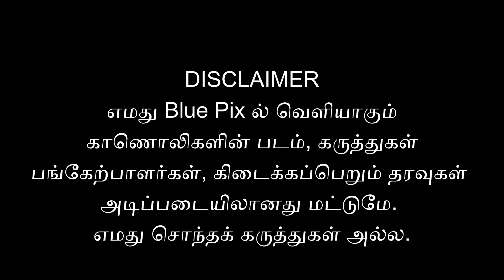UNLIMITED ED RAID VS DMK | அடுத்த ஸ்கெட்ச் யாருக்கு ? edraid bjp dmk anbumaniramadoss pmk #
ஊழல் குற்றச்சாட்டுகளுக்கு அப்பாற்பட்டவர்களா  திமுக அமைச்சர்கள் ?
மூத்த பத்திரிகையாளர் தாரை இளமதியுடன் சிறப்பு நேர்காணல் .